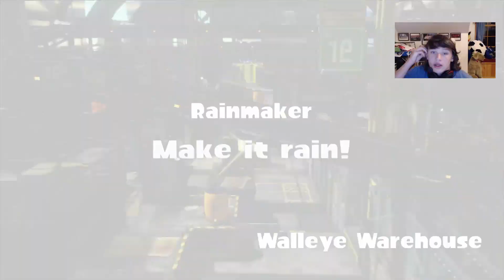Splatoon: (Ranked Battles) Ep. 163